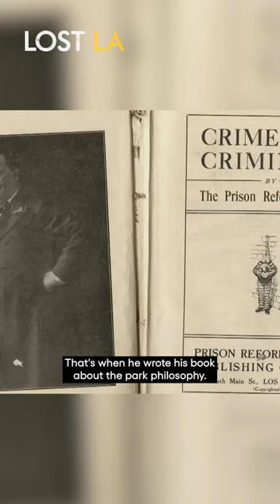Griffith's Post-Incarceration Redemption | Lost LA | KCET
Griffith J. Griffith was an outsized figure in Los Angeles society in the early 1900s. Now best known for the massive green space he donated to the city — Griffith Park — Griffith J. Griffith also tackled with a darker side to his personality. On September 1903, his troubles came bubbling up to the surface. On that day, in Hotel Arcadia, Santa Monica, Griffith J. Griffith, philanthropist extraordinaire, shot his wife in the head. His attempted murder of his wife made headlines that affected his public standing for years to come. Historian Mike Eberts, author of "Griffith Park: A Centennial History" and Casey Schreiner, author of "Discovering Griffith Park: A Local's Guide," unravels the complicated story of Griffith J. Griffith.